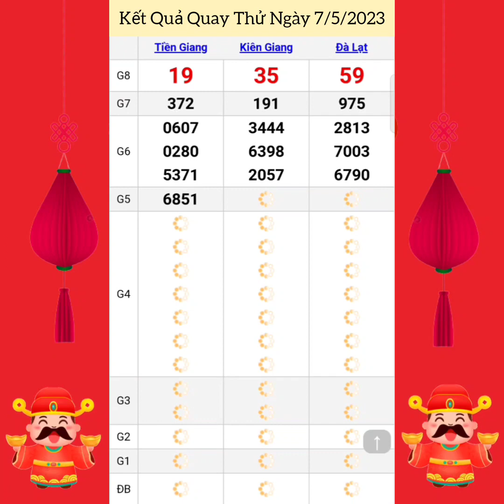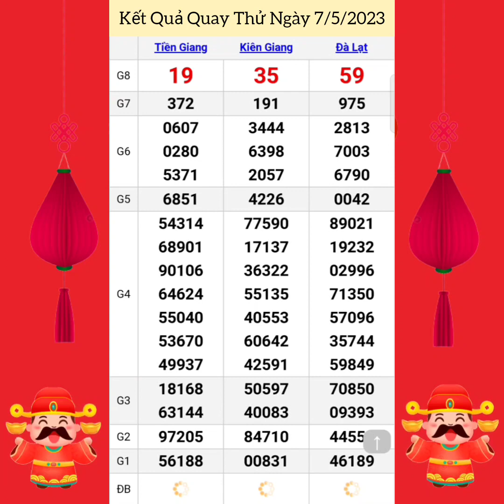Quay Thử Xổ Số Miền Nam | Tiền Giang, Kiên Giang, Đà Lạt | Ngày 7/5/2023